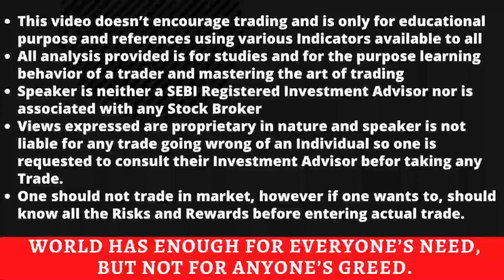How to be a Successful Trader? How to become a better trader?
(Charges are administrative cost and don't expect anything in return by paying nominal fees, Don't pay if you want anything in return)

Free 1 month Subscription of Stockedge Premium, Use code : AFF100

how to become a successful day trader,
successful traders,
how to be a profitable trader,
how to be a profitable day trader,
how to be a profitable forex trader,
how to become successful trader,
how to be a successful forex trader,
how to be a successful swing trader,
how to be a successful trader in india,
how to be a successful options trader,
how to be a successful trader in intraday,
successful trader